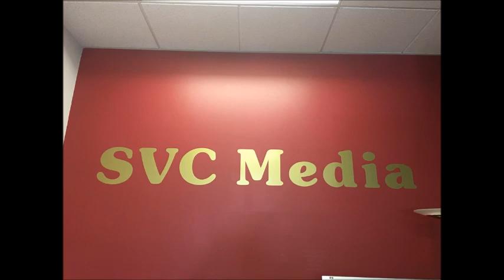2022年8月26日 星期五 股市分析 Jay Geng / Transpacific Financial Philip Hu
2022年8月26日 星期五
股市分析                                 Jay Geng
Transpacific Financial          Philip Hu